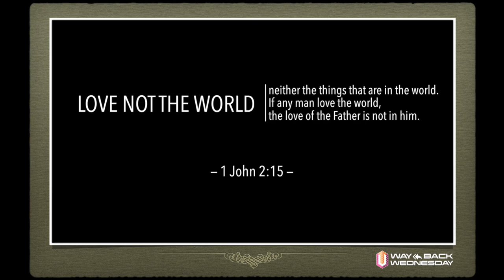Wayback Wed: Compromise? Unwise!